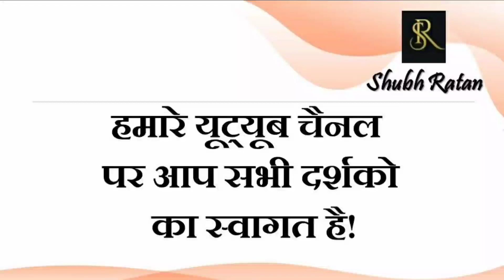28 अगस्त 2021, आज का दैनिक लग्न फल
28 अगस्त 2021, आज का दैनिक लग्न फल

ब्रह्मांड में नवंबर तक चार बड़ी परिस्थितियों का निर्माण, कब खत्म होगा तालिबान संकट। बड़ी भविष्यवाणी

लग्न और राशि में क्या फर्क है। आसान तरीके से जाने क्या है आपका लग्न और राशि

पूरे विश्व के लिए अशांति का दौर आरंभ हो चुका है। : A period of unrest has begun for the whole world.

17 अगस्त 2021, सिंह सक्रांति, इस दिन किए गए दान का फल कई गुना मिलता है।